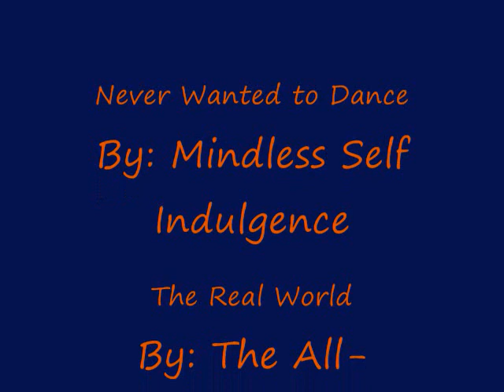2009 Chicago Bears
Lets try to get to the Super Bowl now that we have Jay Cutler! Go Bears!!